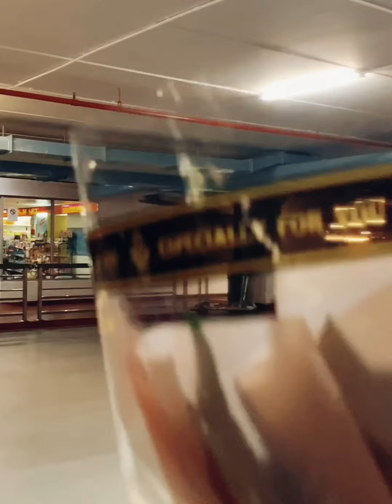INBODIAN proposal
Airport! an important bridge between us. Where we get super happy seeing each other and upset when we need to say goodbye. This is the place witness the knot of us both. Next life chapter is calling